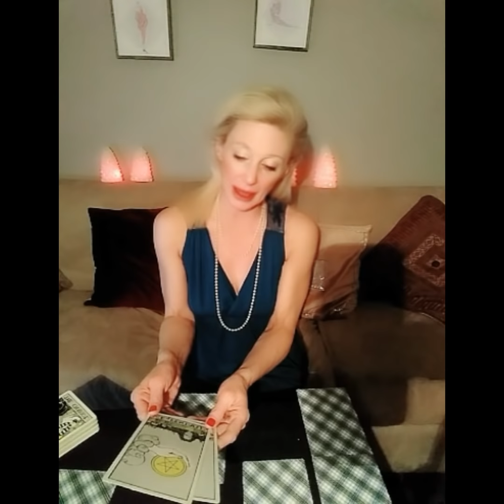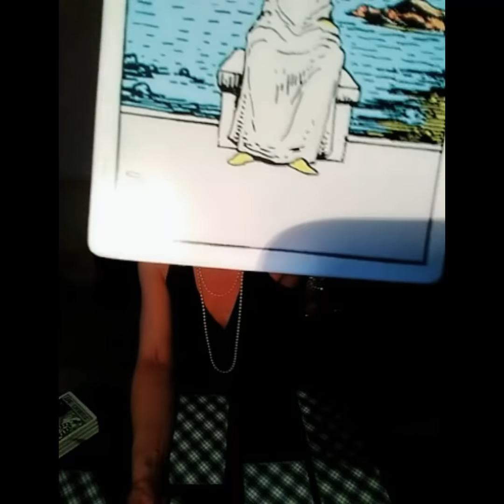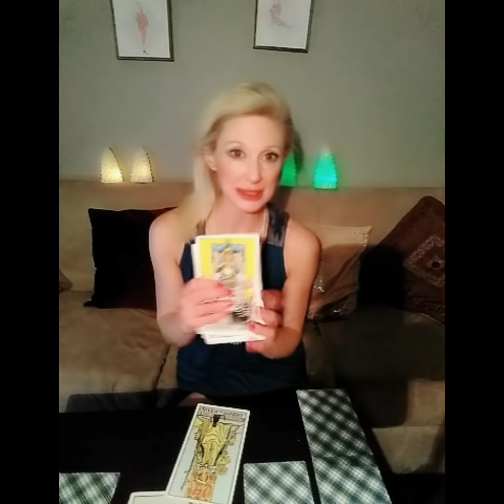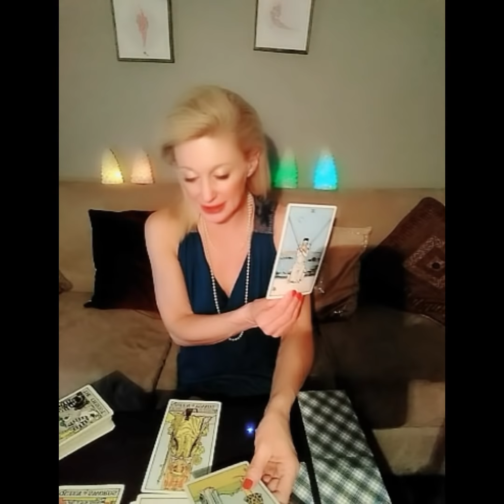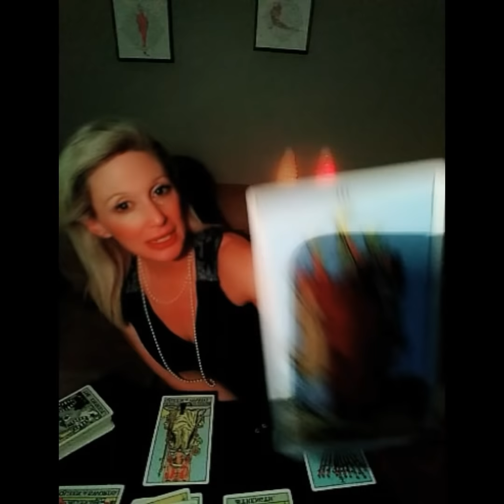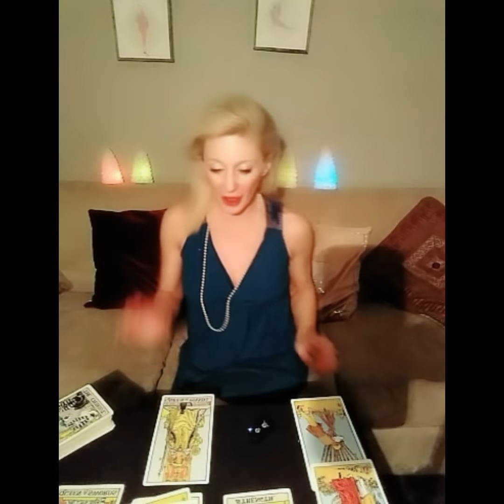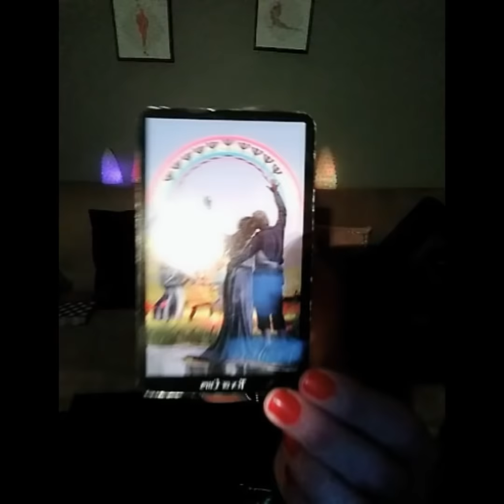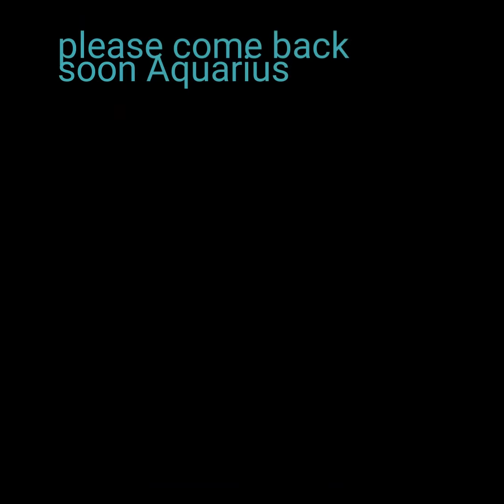AQUARIUS! THEY ARE IN LOVE WITH YOU ❤️, DONT CUT THEM OFF AGAIN!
Aquarius it appears that you both may have been equally guarded, I think you may have cut them off once, they're on their way back in and there is no need to be afraid. if you love this person, then aim to break the stalemate. Stay balanced. You've got this!!